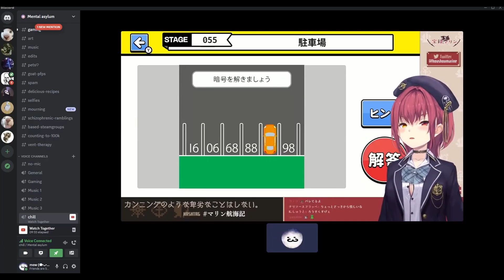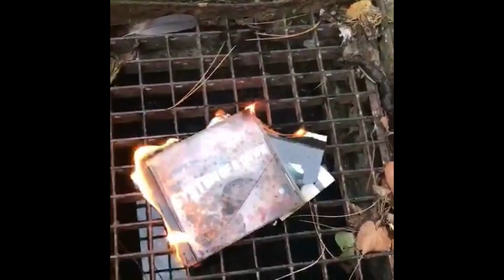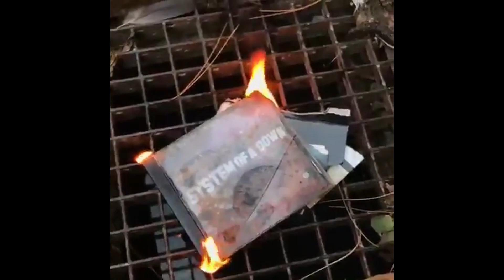random criminality old clip dump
on guh on ra